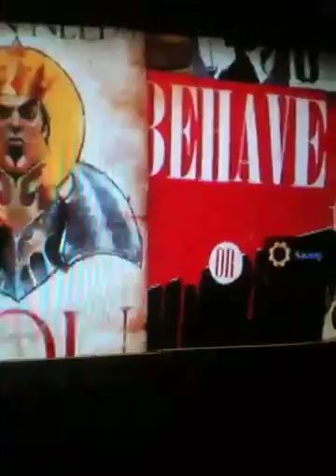Fable 3 (my version)